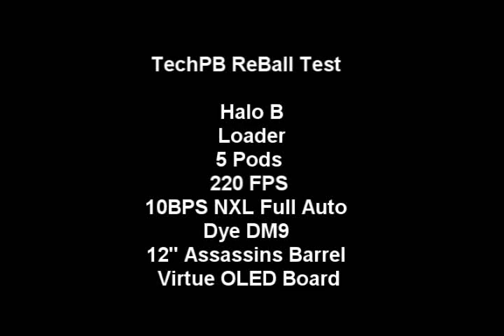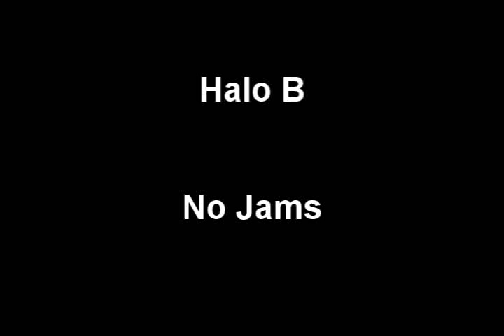Halo B ReBall Test